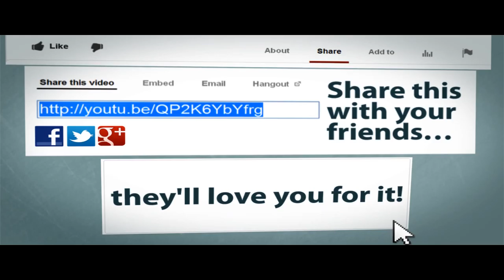ladylake sucks at lego harry potter part 2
Hello there YouTube this one i show you how to put the code in to get all the coins and ghost one too